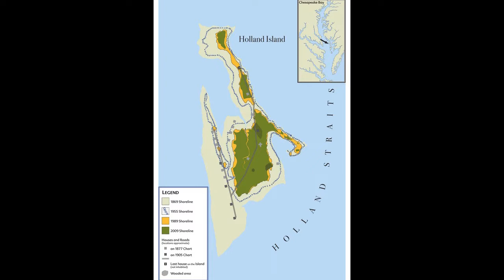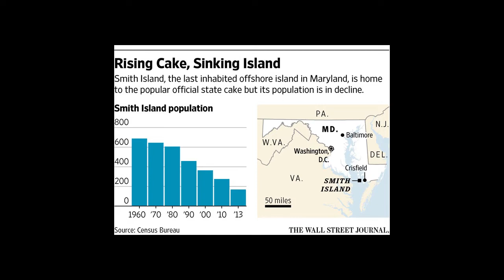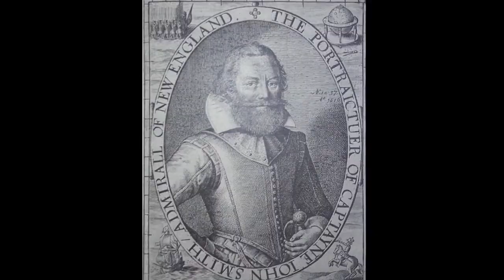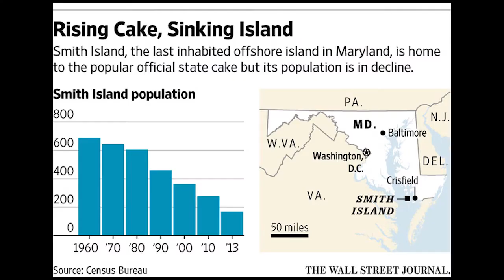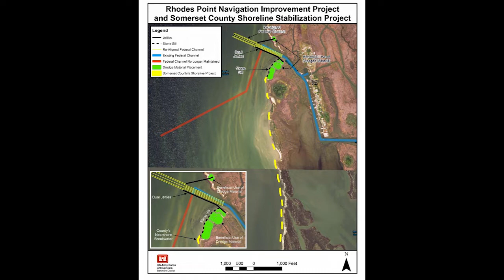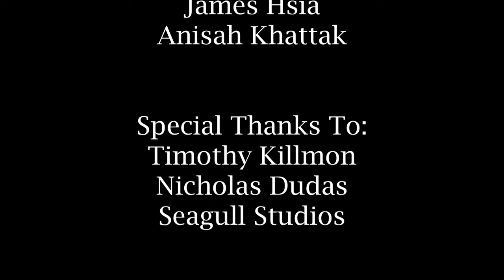Sinking Treasure: Islands of the Chesapeake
First version, it will be edited later to be much better but this was the documentary shown at the district history day competetion.